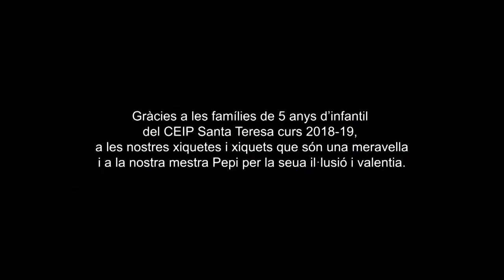MICE_VAL_INFANTIL_11 ''RAI S'HA TRENCAT UN BRAÇ!''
Alumnat de 5 anys d'Infantil
CEIP SANTA TERESA, València, València
Rai cau un bac i es trenca un braç, però tot anirà bé gràcies a la bona gent que coneix.